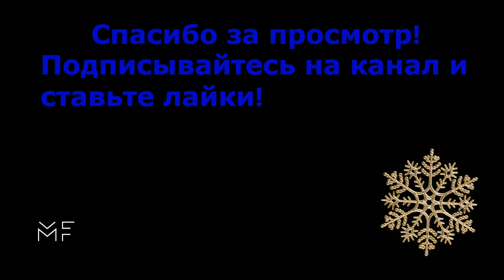PHARAOH - PHLORA (ПОЛНЫЙ АЛЬБОМ)